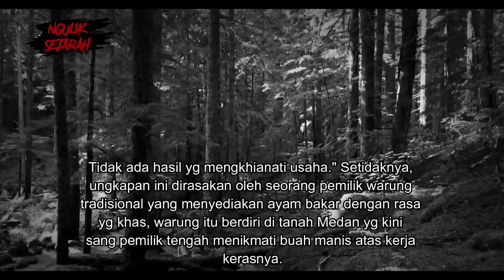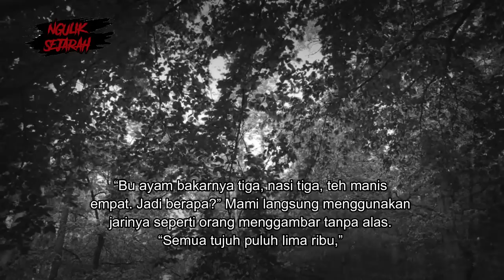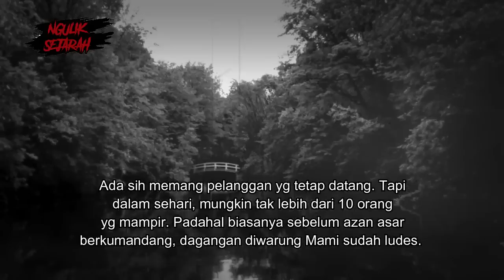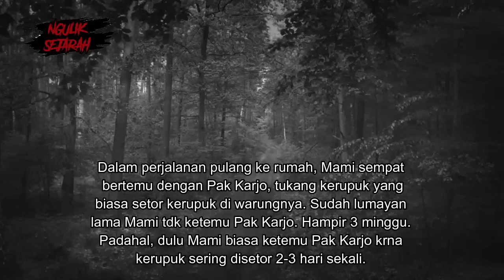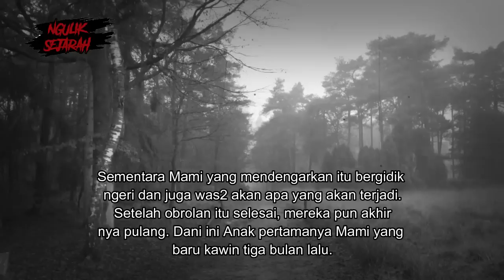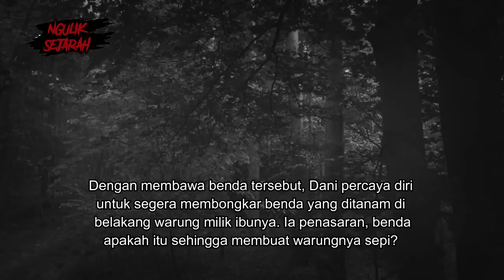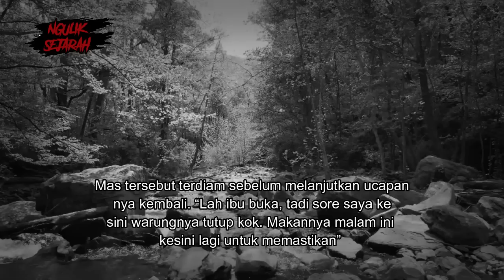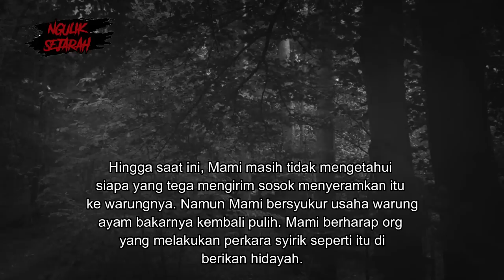HAMPIR BANGKRUT KARENA DI TANAMI KEPALA MANUSIA DI BELAKANG WARUNG